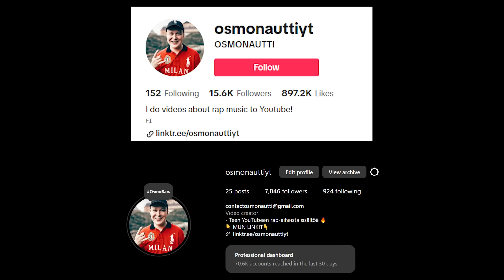Cledoksen keikalla fanit rynnivät lavalle ja aiheutti turvallisuusriskin | MELLAKKA FEST 2024 VLOGI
👻 SNAPCHAT ▷ osmonauttiyt